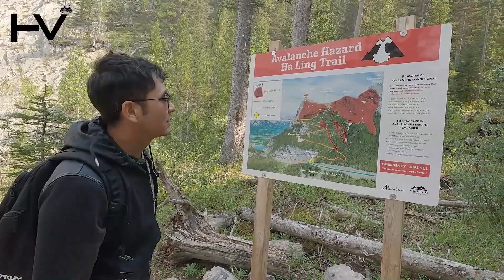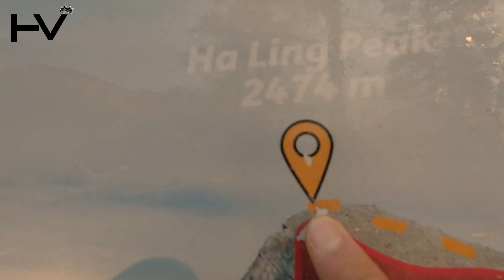Ha Ling Peak, Alberta, Canada(summer 2023)